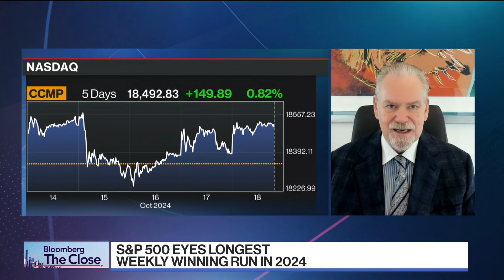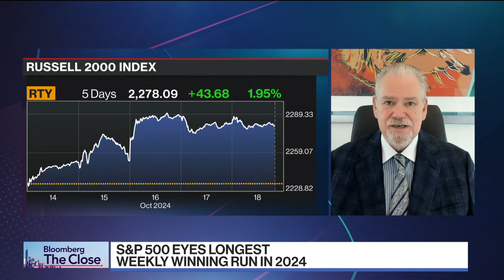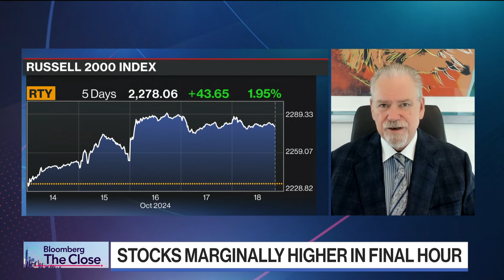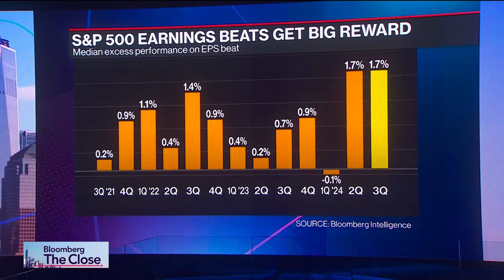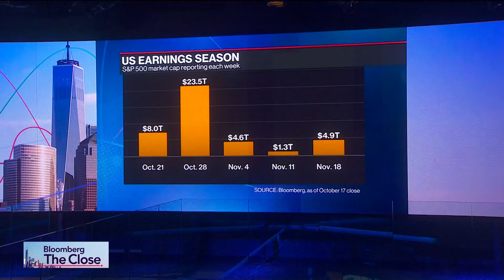Rob Arnott Warns Against Concentrating on US Growth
He says “value is very near its cheapest levels ever.” Speaking on "Bloomberg The Close," Arnott says concentrating on US growth for core holdings is "as dangerous an exercise as picking up nickels in front of a steamroller."

Sign up for the Wealth newsletter, a guide to your money, delivered weekly